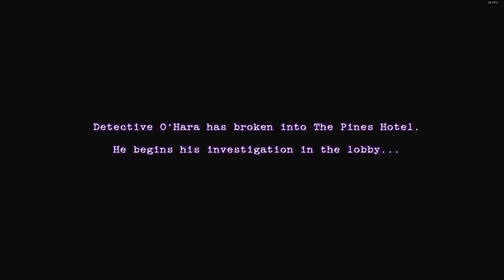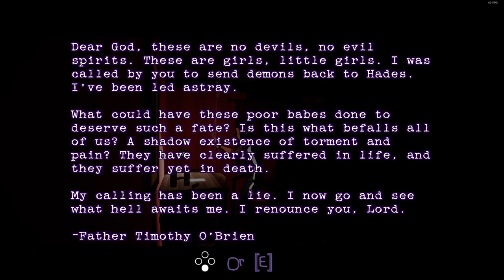귀신이 넘치는 모텔에 왜 들어갔어 ㅠㅠ| Ghost at Dawn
환영합니다! 오늘 여러분에게 소개할 공포 게임은 'Ghost at Dawn'입니다. 감정이 격한 호텔에서 탐정이 사람을 찾는 과정을 그린 이 게임은 갑작스럽게 등장하는 유령들에게서 벗어나야 하는 긴장감 넘치는 상황을 선사합니다.
'Ghost at Dawn'은 Steam에서 데모 버전으로 무료로 다운로드 받을 수 있습니다. 게임 플레이는 고전적인 '바이오하자드' (Resident Evil) 게임을 연상케 하며, 공포 게임을 좋아하시는 분들에게 강력하게 추천드립니다.
이번 영상에서는 저의 첫 인상과 반응을 공유하며 게임을 처음으로 시도해볼 것입니다. 지금 바로 아래 링크를 클릭하여 'Ghost at Dawn' 데모를 다운로드하고 저와 함께 경험해보세요!